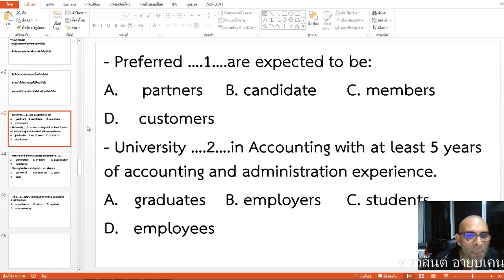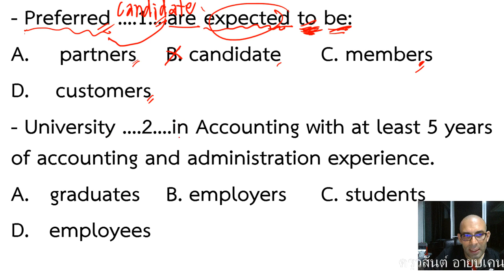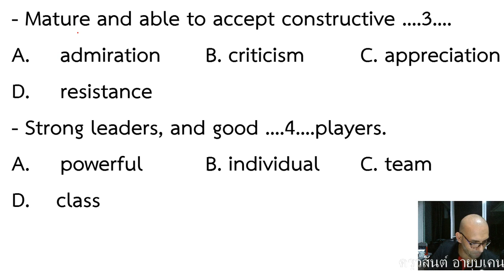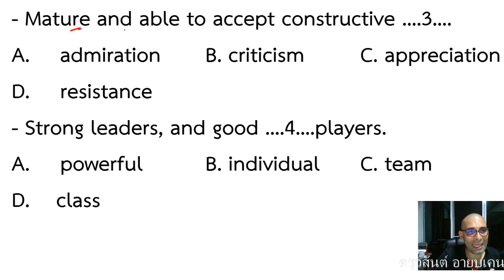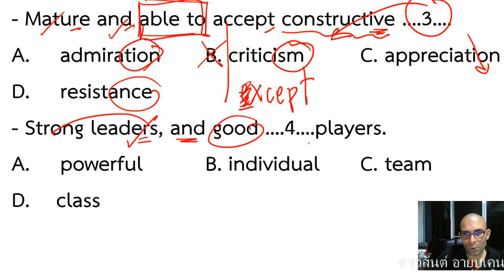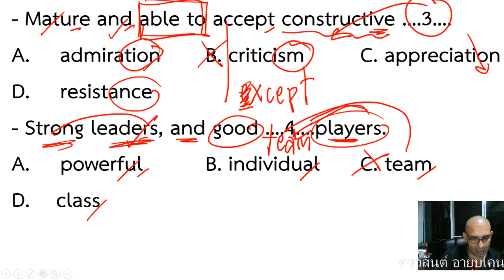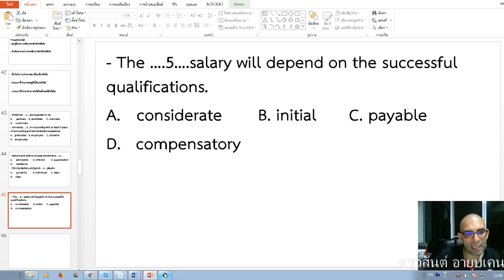ฝึกเติมคำศัพท์ภาษาอังกฤษใน Cloze test สำหรับO-NET/ GAT /เก้าวิชาสามัญ ภาษาอังกฤษ/TOEIC/TU-GET/CU-TEP